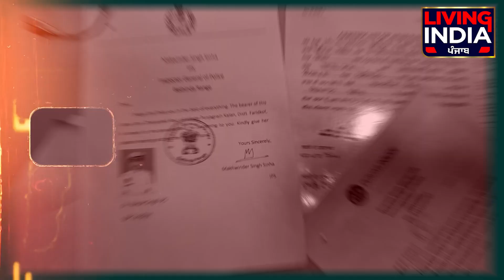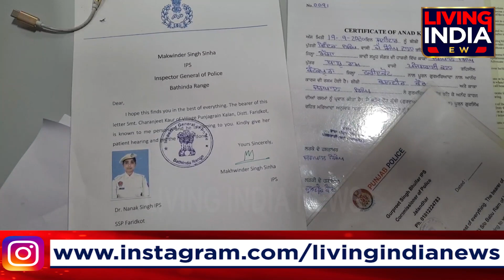ਨੌਕਰੀਆਂ ਦੇ ਨਾਮ 'ਤੇ ਠੱਗੀ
ਨੌਕਰੀਆਂ ਤੇ ਨਾਮ 'ਤੇ ਠੱਗੀ
ਨੌਜਵਾਨ ਹੋ ਜਾਣ ਸਾਵਧਾਨ !